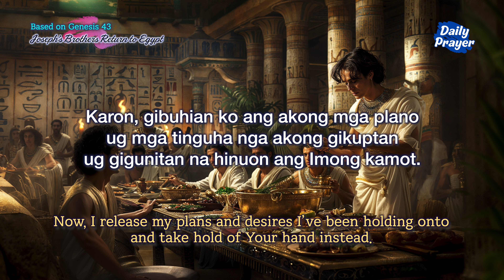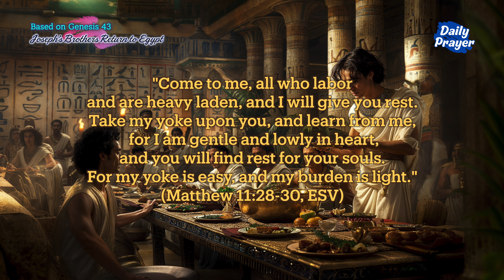Daily Prayer / Based on Genesis 43 / 5min-Prayer Guide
Genesis 43 / dailymeditation dailyprayer christianprayer
Prayer Leader: Rev. Jacob H. Park

Prayer Motivation: Unaware of his true identity, Joseph's brothers feel uneasy about his actions. However, Joseph's steward, who understands Joseph's heart well, tells the brothers not to be afraid. He knows that Joseph loves them. A person of God can share a message of peace, not anxiety, with the world because they understand God’s heart.